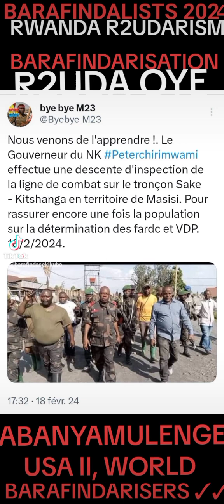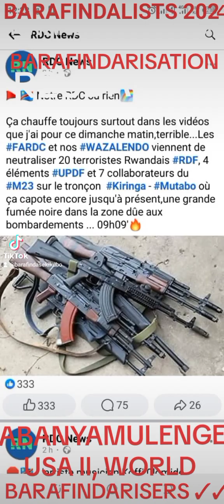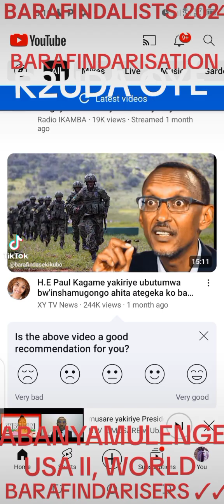BARAFINDA SEKIKUBO FRED UMUNYAPOLITIKE MWIZA YAKATARABONEKAHO (4)